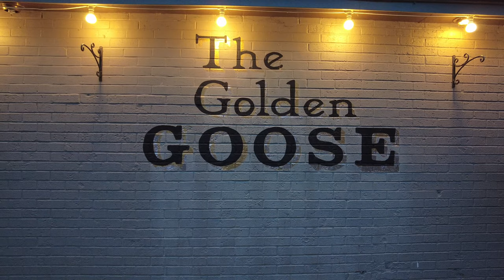The Golden Goose Redditch Carvery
had a nice meal